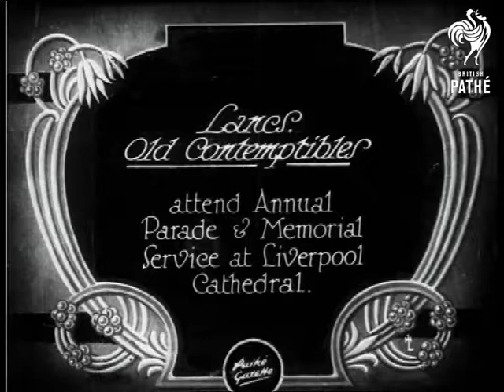Lancashire's Old Contemptibles Aka Lancs. Old Contemptibles (1928)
Full titles read: "Lancs. Old Comtemptibles - attend Annual Parade & Memorial Service at Liverpool Cathedral."

Liverpool, Merseyside.

Various shots of hundreds of war veterans marching past Liverpool Cathedral as a military officer salutes; a clergyman stands beside him.
 FILM ID:740.18